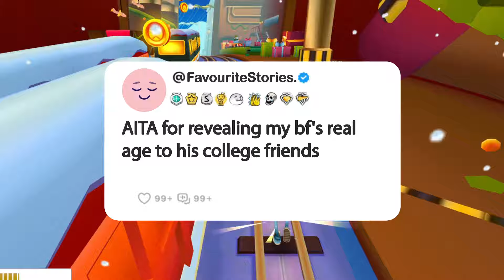AITA for revealing my bf's real age to his college friends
Story: AITA for revealing my bf's real age to his college friends

1. **Research and Scripting**: We start by brainstorming questions, conducting thorough research, crafting scripts, and refining our opinions and commentary until they're ready for recording.

2. **Voice Acting and Creativity**: Next, we step into the studio to record voiceovers, infusing each story and question with our unique perspective and creativity, ensuring an immersive and transformative experience for our viewers.

3. **Gameplay Recording**: While our stories unfold, we also capture gameplay footage, selecting the most engaging moments to complement the narrative.

4. **Editing Magic**: In the editing room, we weave together the voiceovers, gameplay footage, and visual elements. This is where the real magic happens—adding captions, trimming clips, enhancing with sound effects, and perfecting the color balance for maximum impact.

5. **Quality Assurance**: Before hitting that upload button, we conduct a final review. If the video doesn't meet our high standards, we're not afraid to dive back into the editing software, re-record lines, or tweak opinions and commentaries until it's just right.

_______________________________ SUBSCRIBE_______________________________